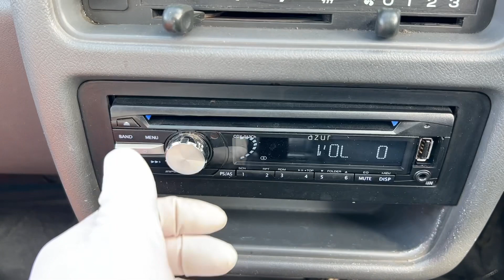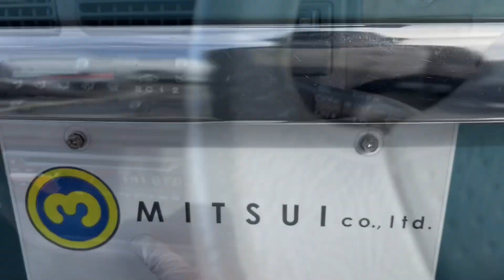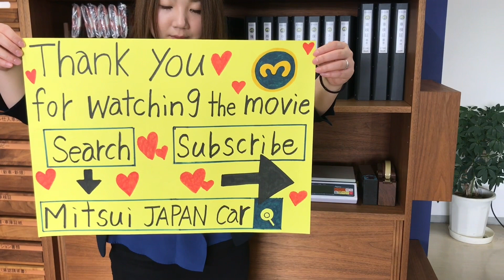Sold out 1996 Subaru sambar van KV3-193173↓ Please lnquiry the Mitsui co.,ltd website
1996 SUBARU SAMBAR VAN
Very clean vehicle
A/C
Genuine mileage 127900km
Automatic transmission
Alloy Wheels
New tires